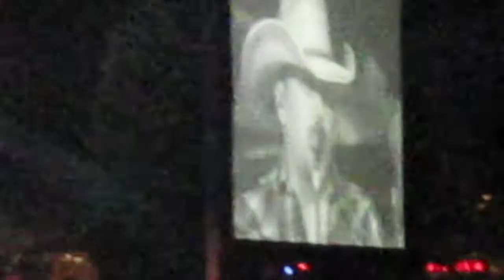Jason Aldean- WMZQ Fest 2011